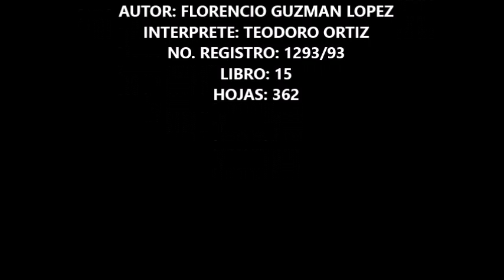Florencio Guzman Corrido de Tepuz